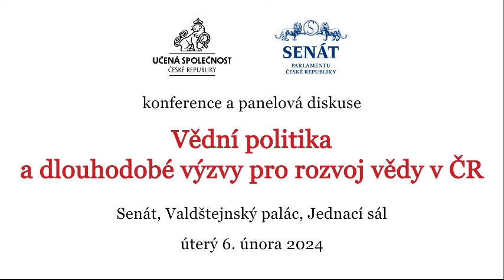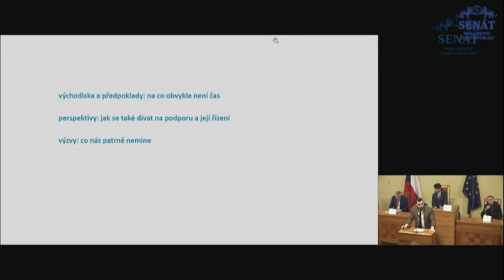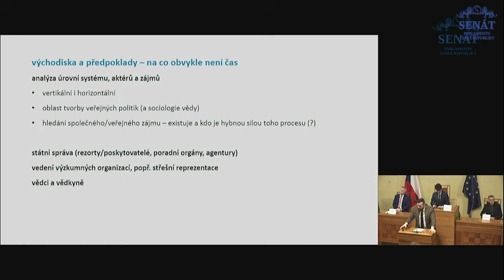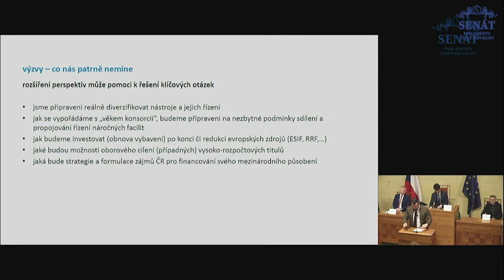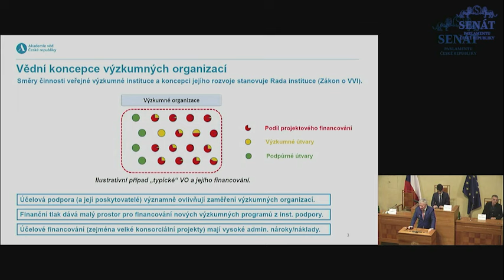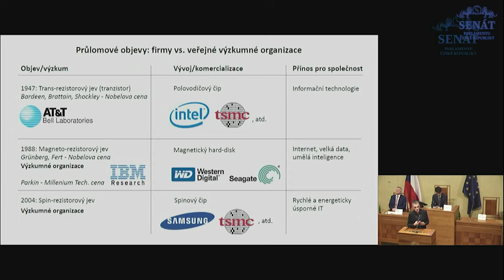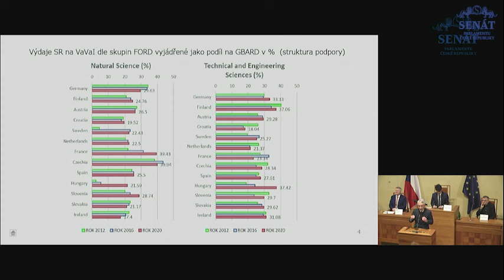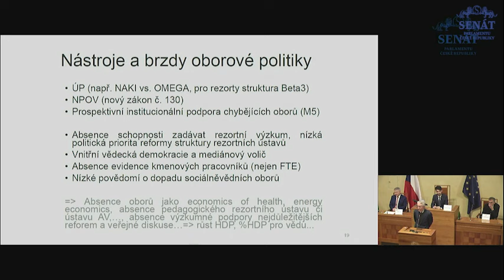Konference: Vědní politika a dlouhodobé výzvy pro rozvoj vědy v ČR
Úterý 6. února 2024
Konference a panelová diskuse Učené společnosti České republiky pod záštitou předsedy Senátu Parlamentu ČR Miloše Vystrčila
Senát, Valdštejnský palác, Jednací sál

Zahájení
🔹00:02:47 Miloš Vystrčil - předseda Senátu Parlamentu ČR
🔹00:09:42 Helena Langšádlová - ministryně pro vědu, výzkum a inovace

Úvodní příspěvky
🔹00:19:16 Pavel Doleček - náměstek ministryně pro vědu, výzkum a inovace
🔹00:39:38 Jiří Homola - 1. místopředseda Rady pro výzkum, vývoj a inovace, člen Akademické rady AV ČR, Ústav fotoniky a elektroniky AV ČR
🔹00:59:53 Tomáš Jungwirth - bývalý člen vědecké rady ERC a RVVI, Fyzikální ústav AV ČR
🔹01:13:20 Štěpán Jurajda - bývalý člen RVVI a bývalý náměstek ministryně pro vědu, výzkum a inovace, nyní CERGE-EI
🔹01:36:37 Radek Špicar - viceprezident Svazu průmyslu a dopravy ČR

Moderuje: Vladimír Piskala

V diskusi dále vystupují:
🔹1:51:38 Pavel Fischer
🔹2:01:06 Jiří Drahoš
🔹2:04:19 Eva Zažímalová
🔹2:06:17 Libor Grubhoffer
🔹2:20:00 Martin Loebl
🔹2:21:30 Miloš Vystrčil
🔹2:28:01 Jiří Růžička
🔹2:33:16 Petr Vorel
🔹2:39:44 Jana Jurečková
🔹2:41:49 Jan Pirk
🔹2:44:30 Olga Lomová
🔹2:47:22 Jan Trlifaj